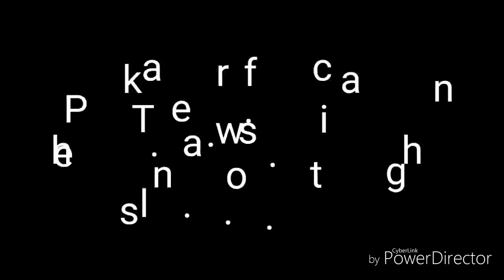Top 10 New Beautiful Pornstars in The World 2021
This video show Top 10 New Beautiful Pornstars in The World 2021. Which one is your favorite?